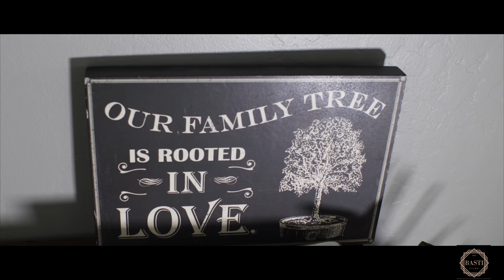Von & Vonnie | Baby Shower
celebrating a baby shower  and new home house blessings in San Diego california